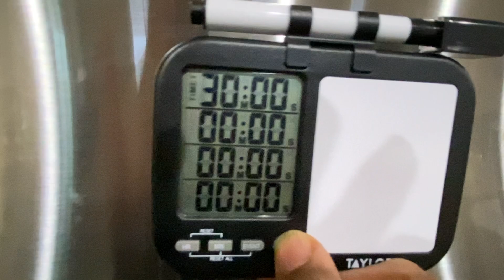khaman dhokla recipe Gujarati Instant nylon khaman kaise banate hain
Yaha pe humne di hai Gujarati famous khaman dhokla ki recipe in Hindi.
beasan ka yah dhokla spongy aur tasty hota hai.
try kijiye fir log aapse puchhenge ki How to make khaman dhokla at home.
yah recipe perfact measurement ke sath hai. yahi tarika ya vidhi se hi bazar me bhi instant hi taiyar kiye jate hai ye delicious khaman.